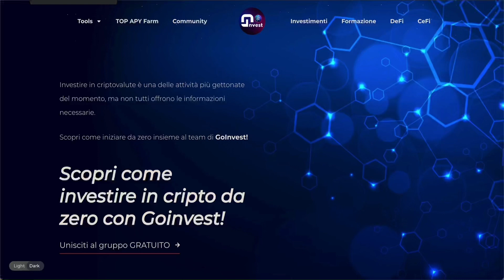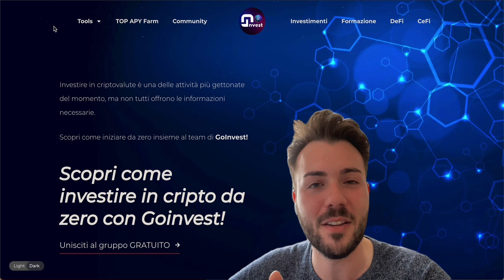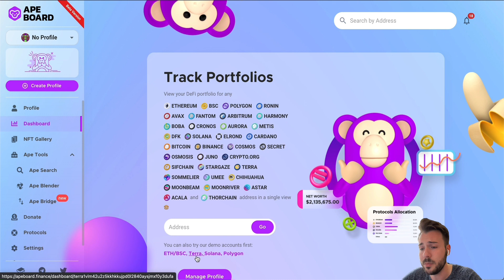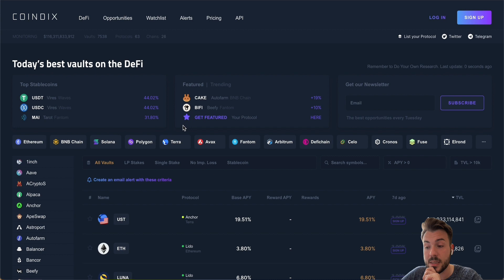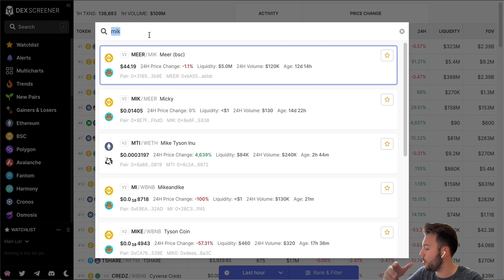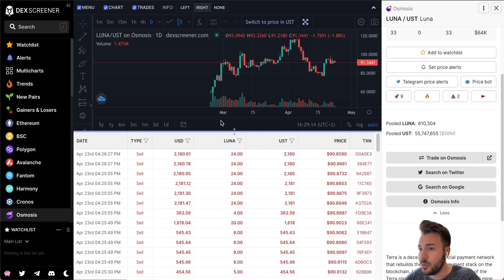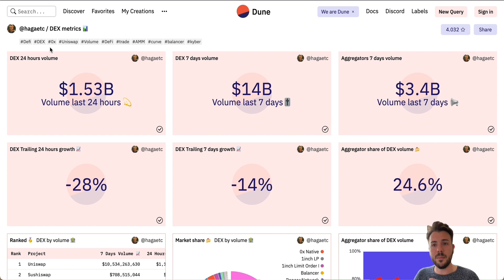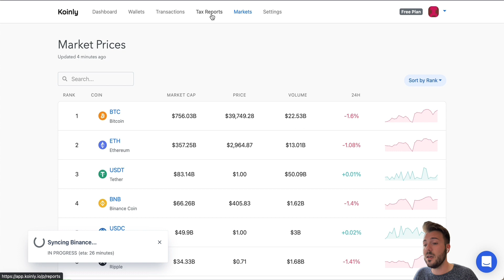TOP 10 TOOLS DEFI 🔥 ECCO come ti aiutano ad investire in DEFI - NON PERDERTELI🔥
Come per qualsiasi mestiere, gli strumenti che una persona utilizza possono veramente farti fare i salto di qualità, ed è così anche in DeFi.

Eccoti quindi una carrellata dei TOP 10 Toos da utilizzare in DeFi per conoscere al meglio ciò che devi fare!

Se poi attivi anche le NOTIFICHE sei il TOP!

🔍Timeline:
00:00 Intro
01:06 Sigla
01:16 Debank
03:45 ApeBoard
04:54 Coindix
07:06 DexScreener
09:10 Dune Analytics
11:00 Koinly
12:00 Conclusioni

🔝PIATTAFORME E EXCHANGE UTILIZZATI DA GOINVEST ⬇️
MIGLIORI EXCHANGE:

📈YOUNG PLATFORM- Exchange Italiano e molto user-friendly: 5€ di bonus con un primo deposito di almeno 50€

🔝RENDITE PASSIVE SU BITCOIN E ALTRE CRIPTO:

💰NEXO (fino all'8% su BTC e 12% su stable) - 25$ BONUS con un primo deposito di almeno $100
💰CELSIUS (5% su BTC e 7% su stablecoin) - 50$ BONUS con primo deposito di almeno 400$
💰BlockFI (fino al 7.25% su stable, 4% su BTC/ETH) - 10$ BONUS con un primo deposito di almeno 100$

🔝AMANTE DELLE AZIONI?

📊TRADE REPUBLIC - AZIONE GRATIS da un valore fino a 200€ con un primo deposito di almeno 50€
📊TRADING212 - AZIONE GRATIS da un valore fino a 100€ con deposito qualsiasi (almeno2€)
UTILIZZANDO IL CODICE: GuwxVULk  in fase di registrazione, mi raccomando!

PS. Se decidi di utilizzare un nostro REF LINK, faccelo sapere cosi ti potremo ringraziare per averci supportato e ti aiuteremo con la procedura! Telegram @GoinvestTelegram

🚀SOSTIENI ATTIVAMENTE GOINVEST🚀
$LUNA: terra1sjzg49xn9pk9kjuqkrdxn55gww8y2j93nrgmcr
$BNB: 0x56bd7d76389cc5bf6FF6e584B5ba7E5D7b57E1f4
$FTM: 0x56bd7d76389cc5bf6FF6e584B5ba7E5D7b57E1f4
$XLM: GBWJCNMJ22L6DEFYPHEK5RUZSGLEH7THZZ2ESZD5AZ3HCQCBEWX7ZYXG
$XRP: rBA3YuKuYNhbZnFGQN7yxvPZZhR24W5oai

Le informazioni contenute nel presente canale sono fornite esclusivamente a scopo informativo e non devono essere considerate né interpretate come consulenza in materia di investimenti, consulenza in merito a investimenti particolari, consulenza in merito a decisioni di investimento, consulenza fiscale o legale. Allo stesso modo, eventuali punti di vista e/o opinioni espressi, non sono intesi e non devono essere interpretati come raccomandazioni o consigli di investimento, fiscali e/o legali.
GoInvest non ha verificato e di conseguenza non garantisce né l’accuratezza né la veridicità di qualsiasi informazione, punto di vista o opinione, che appaia su questo canale.
GoInvest non si assume alcuna responsabilità per azioni, procedimenti legali, costi, richieste, spese, danni e perdite subiti da persone a seguito di informazioni, punti di vista o opinioni presenti su questo canale. Nessun soggetto dovrebbe agire sulla base di qualsivoglia opinione e/o informazione presente su questo canale, senza prima aver ottenuto una consulenza professionale.